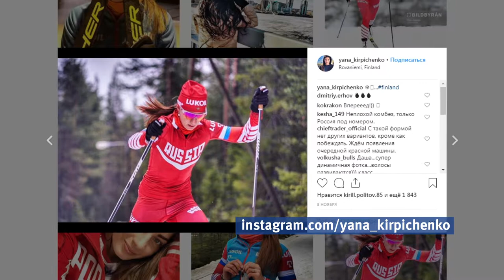Спортобзор: 09.01.2019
Какой подарок сделали хоккеисты «Алтая» своим болельщикам к Новому году и какие события грядут в спортивном мире — смотрите в нашем спортобзоре.